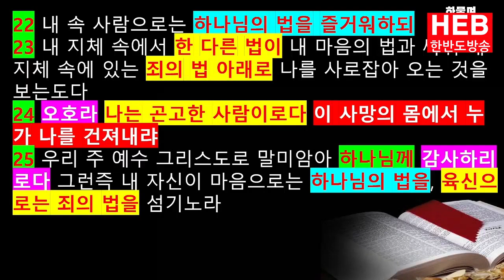HEB방송 -두가지 길(삼상26:1-15)/비전장로교회 김학현 목사(240908)